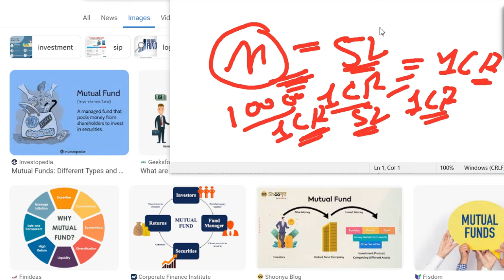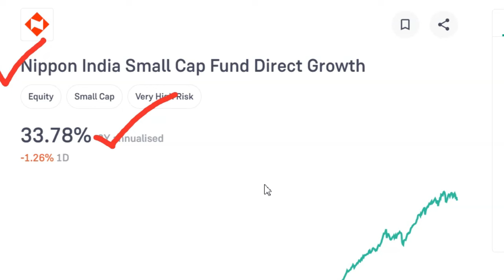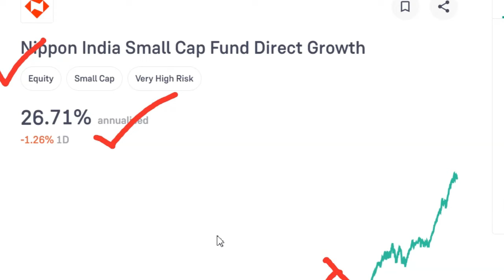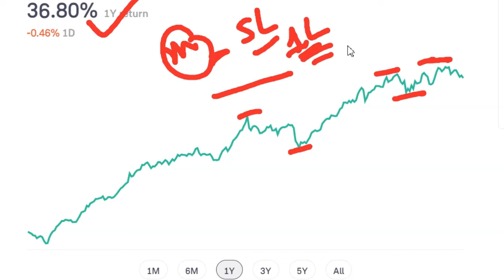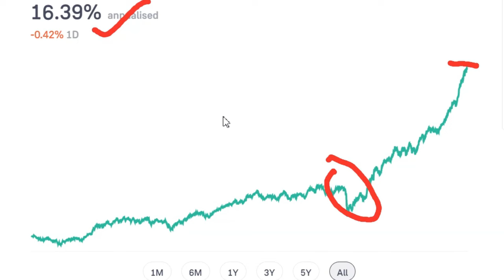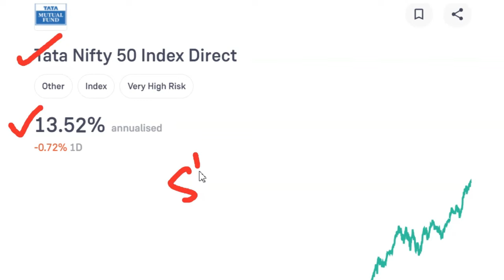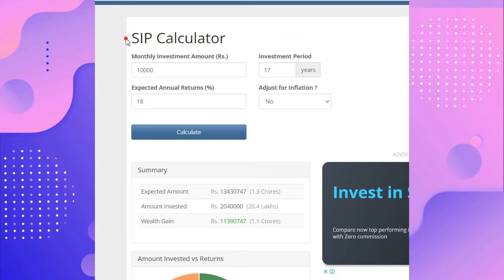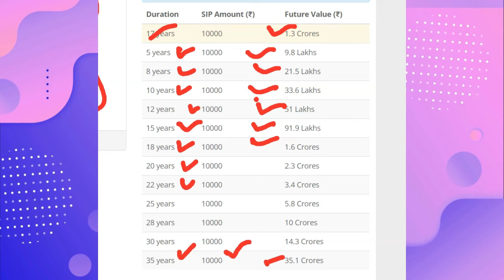Mutual Funds Investment | Best Mutual Fund for Next 10 years | Lumpsum ke liye Best Mutual Fund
AGAR AAPKO 5 LAKH INVESTMENT KARNA HAI AUR AAP NEXT 10 YEARS KE LIYE BEST FUND DEKH RAHE HAIN TO AAPKO HUM BATAYENGE BEST 5 MUTUAL FUNDS JAHAN AAP INVEST KARKE EK BDA FUND BNA SAKTE HAIN.

MUTUAL FUNDS MEIN AAPKO 4500 ZEYADA PLANS MIL JAATE HAIN INVEST KARNE KE LIYE LAKIN AAPKO HUM BATAYENGE BEST FUND JO AAPKO BNA KAR DENGE PAISA.

best mutual fund for lumpsum investment 2024.